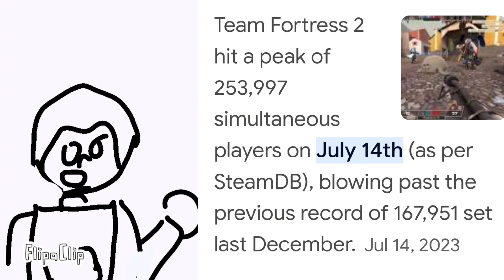team fortress 2 vid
characters, music, and game belong to @valve or @teamfortress